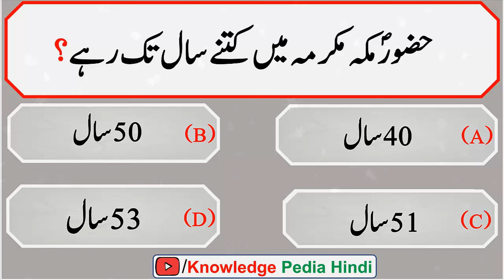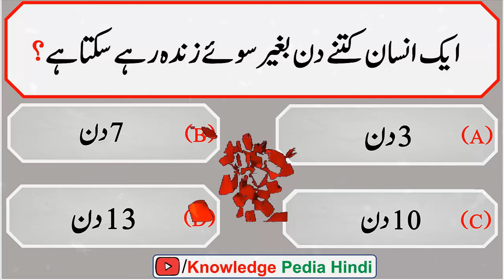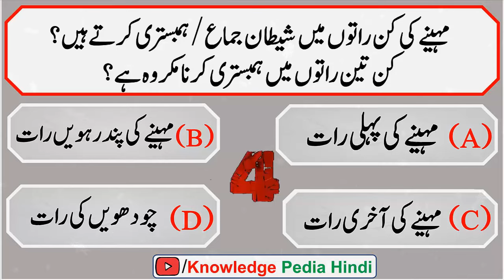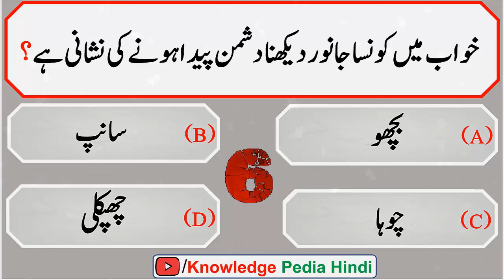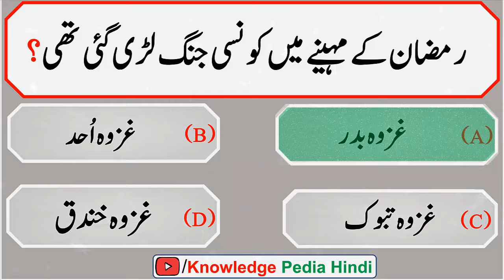Commonsense islamic Paheliyan Urdu And Hindi | General Knowledge | best Questions # 6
📺 Time Stamps

👉 00:00 - Introduction
👉 01:50- Islamic urdu sawal
👉 02:40- top best urdu Pahliyan
👉 03:30- Islamic best Paheliyan
👉 04:50- Most interesting part of video